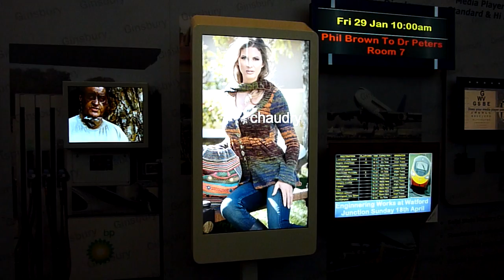ISE 2010 - Ginsbury 46" in-window display running signagelive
The 46" in-window unit from Ginsbury consists of a High-Brightness LCD with integrated PC running signagelive and optional 3G connectivity. The entire unit is thermally managed ensuring optimum use in high temperature sunlight conditions.